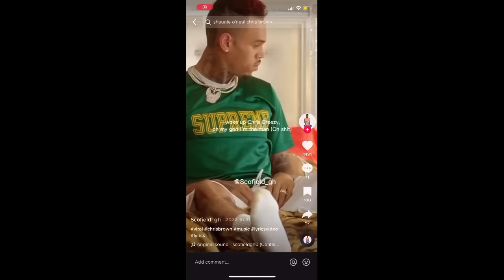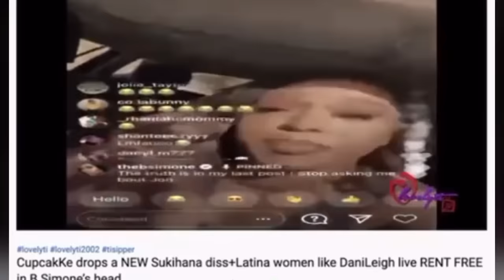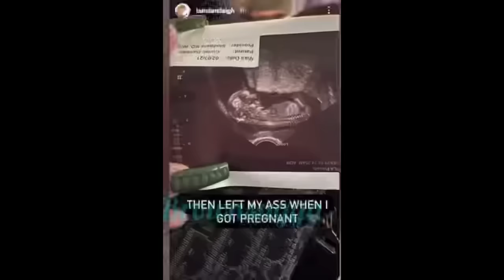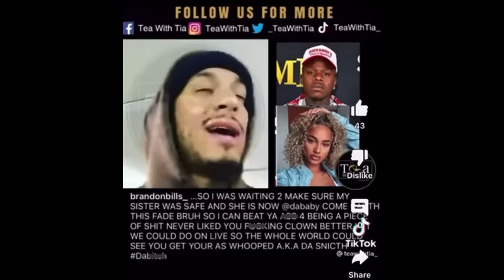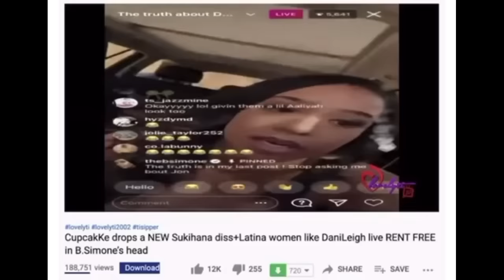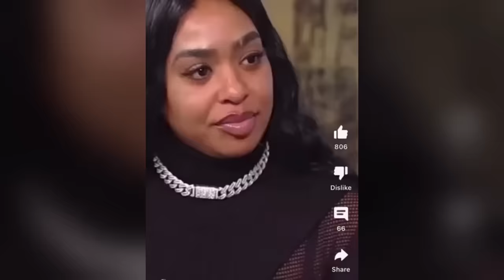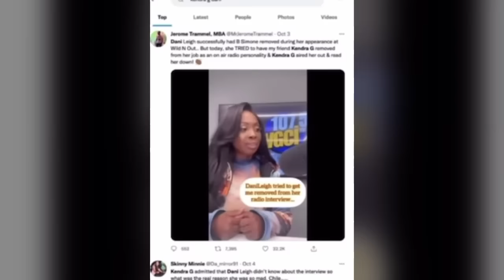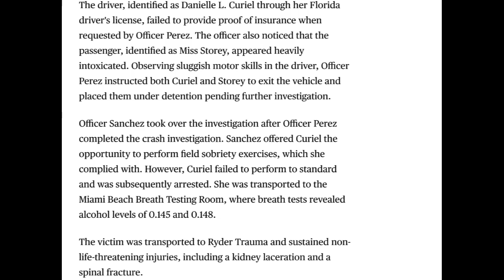Longevity in the music industry: The toxicity & downfall of DaniLeigh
DaniLeigh was a figure in music who had a lot of promise to continue and rise in the industry. But her personal life overshadowed her career. With a toxic relationship that was highlighted in the media and poor decisions she made that greatly affected her career. Her longevity in the music industry was on a decline.

0:00 Rise in industry
3:44 Relationship with dababy
5:45 Drama in relationship
6:55 Yellowbone drama
11:30 Dababy drama
18:38 Her comeback
19:37 Drama with BW
26:00 Her lowkey comeback
27:06 DUI